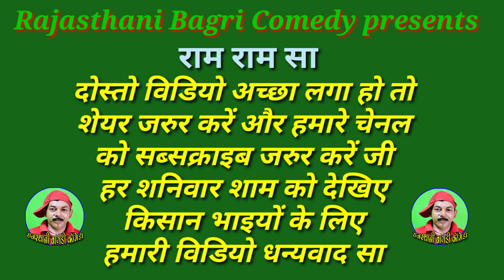Rajasthani Natak ll अन्नदाता पार्ट-1 ll Rajasthani hariyanvi Bagri Short Movie Official 2020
अन्नदाता पार्ट-1 // राजस्थानी हरियाणवी फिल्म। Rajasthani  Haryanvi पारिवारिक सामाजिक फिल्म

दोस्तो यह विडियो काल्पनिक है, इसमें दिखाई गई स्टोरी
काल्पनिक है। यह मात्र आपके मनोरंजन के लिए है। आप इसे मनोरंजन की दृष्टि से ही देखैं, इसमें दिखाए गए पात्र एवम
घटनाएं सत्य नहीं हें।। राजस्थानी बागड़ी काॅमेडी।।

घमासान लाॅकडाउन । राजस्थानी विडियो देखने के लिए
इस लिंक को क्लिक करें

haryanvi comedy | marvadi comedy 2019 | bagri comedy | राजस्थानी छोरा बागड़ी 2019

एक किसान परिवार की दर्द भरी कहानी, विडियो देखने के लिए नीचे दिए गए लिंक पर क्लिक करें

शानदार प्रदर्शन राजस्थानी हरियाणवी कॉमेडी , rajasthani hariyanvi marvadi comedy 2019 राजस्थानी हास्य कॉमेडी, राजस्थानी छोरा बागड़ी।।

जबरदस्त काँमेडी

Producer - सुरेंद्र बागड़ी श्री गंगानगर

DOP- Sukhdev Kucheriya

Edit by-surender bagri

राजस्थानी  फिल्म
अन्नदाता पार्ट-1

act by/ Surender Bagri ,
Mahender Rajasthani, Amit Godara
lalchand ghotiya, मोहित, हिमांशी,
Suresh Bishnoi

विशेष सहयोग= भीम सुथार शादुल शहर, गोरी सोखल
सहयोग-भजन लाल टाक एडवोकेट, रणवीर गोला,
राकेश मितवा, बलवंत निमिवाल, बुधराम भरत,
ओमप्रकाश शाक्य अनुपगढ

हमारी ढ़ेर सारी  राजस्थानी हरियाणवी बागड़ी काॅमेडी देखिए
हमारे यूट्यूब चैनल राजस्थानी बागड़ी काॅमेडी पर

|| Rajasthani Bagri || Rajasthani hariyanvi marvadi comedy।।Rajasthani hariyanvi  comedy।। Rajasthani movie।।

Rajasthani chhora Bagri , फेसबुक पेज को फोलौ करें और देखें ढेर सारी काॅमेडी विडियो

lebal- RBC Music & copyright

दोस्तो आप हमारे चैनल को जरूर सब्स्क्रिब करे /
और हमारी वीडियो पसंद आये तो लाइक व
 कॉमेंट जरूर करना जी /धन्यवाद/
सुरेंदर बागड़ी श्री गंगानगर राजस्थान